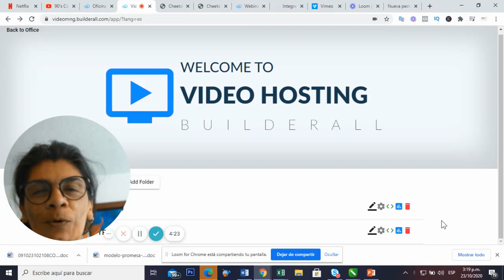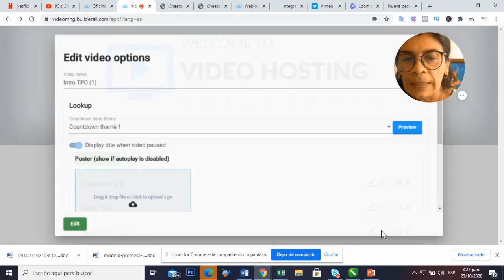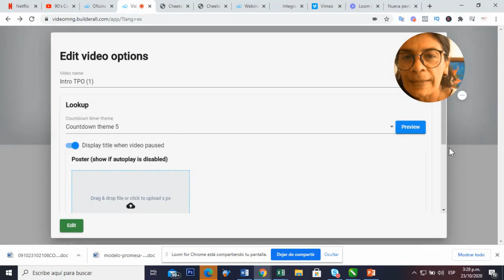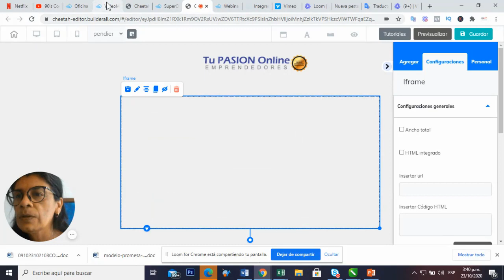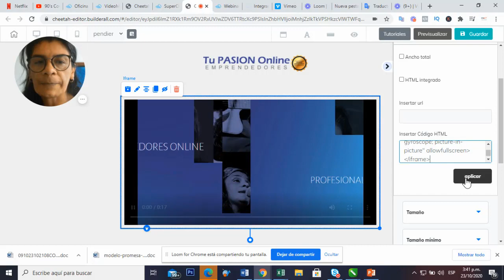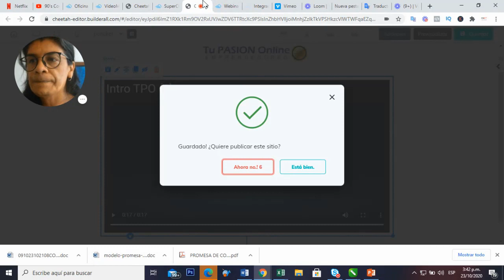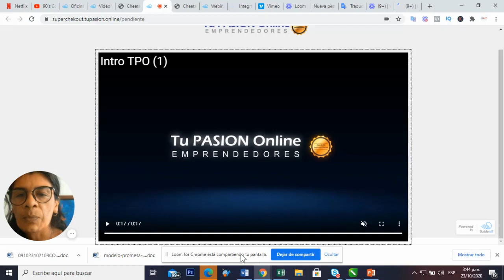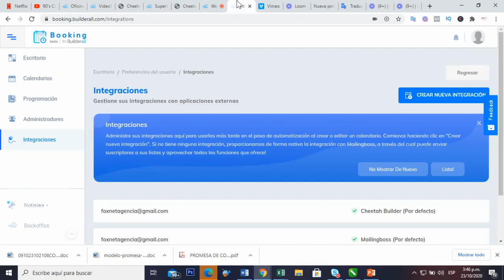Video hosting de Builderall 4 0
Plan de $ 69 y Plan SUPER PRECIO CON FUNNEL CLUB $ 69

PRUEBA TODO BUILDERALL COMPLETO CON SUS 42 HERRAMIENTAS POR $ 1 DOLAR DURANTE 30 DIAS

SUPER BONOS:
1.) Academia Negocio Infinito (Cursos de Marketing, Negocios y Emprendimiento, Inteligencia Financiera, Desarrollo Personal, Tutoriales y Herramientas)

2.) Asesoría y Acompañamiento para Tu Proyecto Durante 1 año

Más info: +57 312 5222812